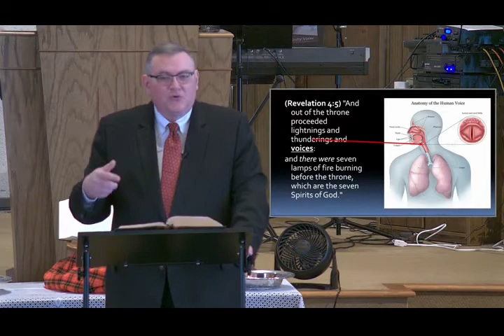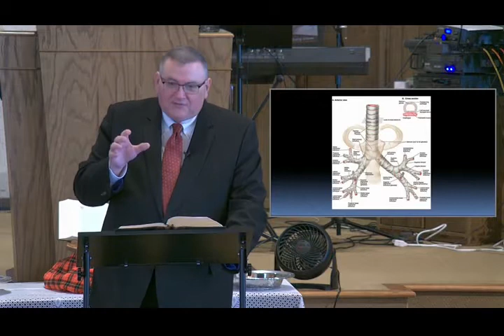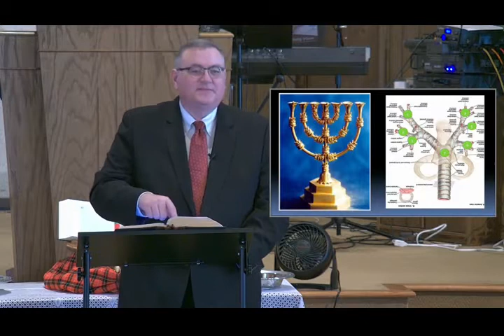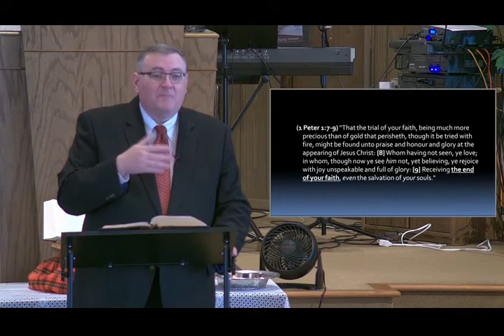Satans Human Throne - Mike Hoggard